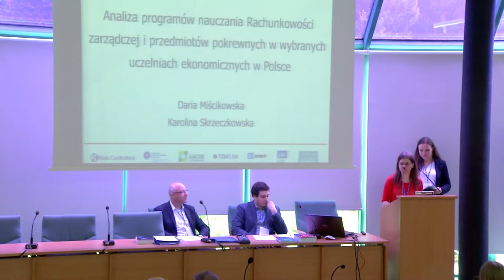Horyzonty Controllingu - Daria Miścikowska, Karolina Skrzeczkowska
Analiza programów nauczania Rachunkowości zarządczej i przedmiotów pokrewnych w wybranych uczelniach ekonomicznych w Polsce- Daria Miścikowska, Karolina Skrzeczkowska, Uniwersytet Mikołaja Kopernika w Toruniu.

Snapchacie: umk_tv